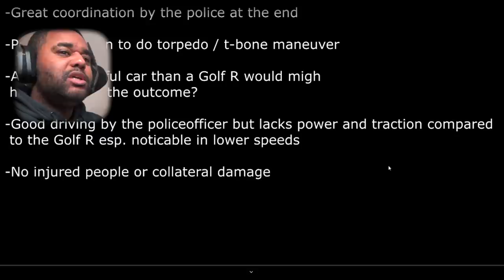POLICE CHASE GOLF R IN LEEDS!! **TORPEDO ATTACK**